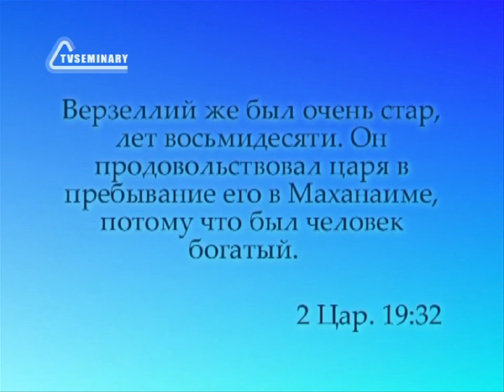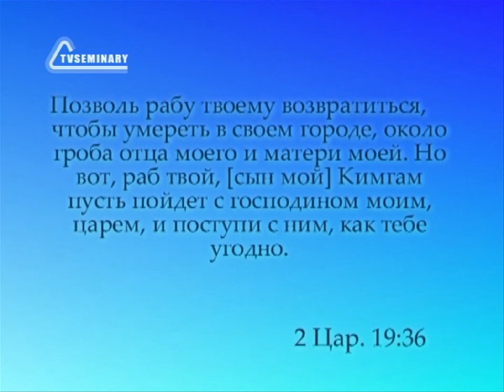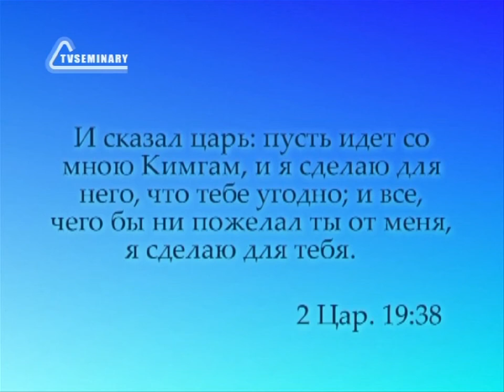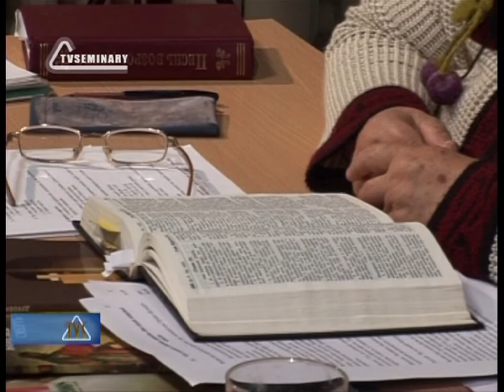TVS PT217 26